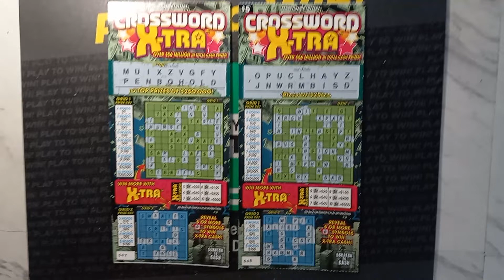CROSSWORDS still winning 🙂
We scratch 2 more CROSSWORD EXTRAS.